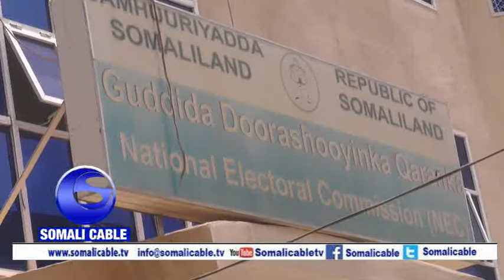Warka Komishanka Oo Ka Hadlay Gudida Nus-Danbeeka+Shaaciyeyna Xiliga La Qadanayo Kaadhka